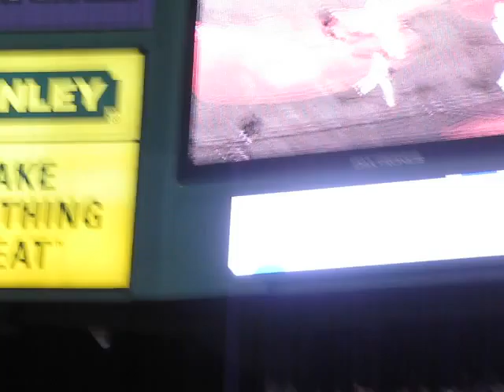Big Papi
9-2-08
double against Orioles